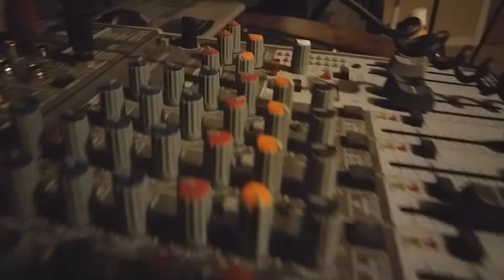Matts Gaming Rigs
I was just playing around with my new LG G4 Droid and wanted to make a quick video, so here it is. It has 3 of my gaming PC's in it as well as my new e-gig vaporizer setup as I quit cigarettes finally!